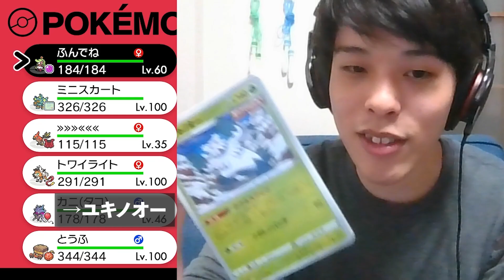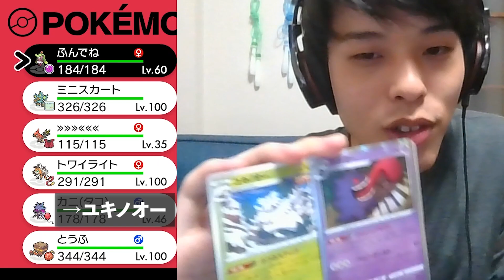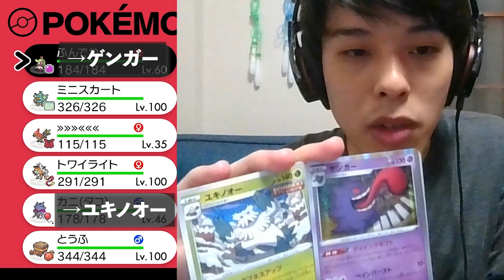【ギュッ】カバルドンを100%起点にするカラマネロなら勝率爆上げできるんじゃね！？できないか。そうか…。【ポケモン剣盾】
※カラマネロの出番は1試合目だけです。
今回のカラマネロ↓
おくびょう@ふうせん
HS252 D4

これを思いついたとき、「大成功か大失敗のどっちかだろうな……」と思いながら育成しました。結局、まともにカバルドンと対面する場面は20試合中1回、そのカバルドンもふきとばしを覚えていない珍しい型だったため、残念ながら勝率としては失敗寄りになってしまいました。

いつか、このカラマネロ以外はカバルドンが刺さりまくっているパーティ（ついでに悪タイプを呼ばないパーティ）にして、リベンジしてみたいですね……。

【編集後談 byインゲン】
朝から食パンとサッポロポテトだけで食い繋いでいたらなんだか体調が優れない気がするので今日の編集後談はお休みです。
料理のモチベがある時とない時の振れ幅がカラマネロの活躍度合いの振れ幅と同じくらいデカい。

インゲンのTwitter（動画・自主大会のお知らせや日常など）